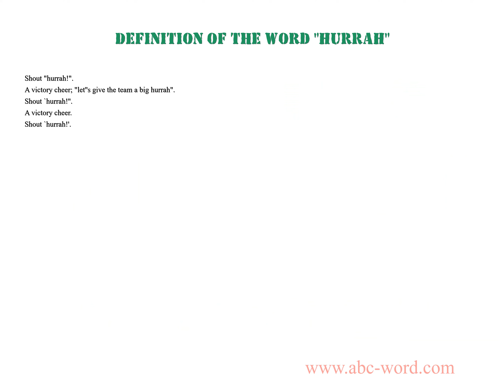Definition of the word "Hurrah"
you will find full information about this word "hurrah".
From the video you will learn the definition for the word hurrah. The lexical meaning of the word hurrah. What does the word hurrah mean? And much, much more...